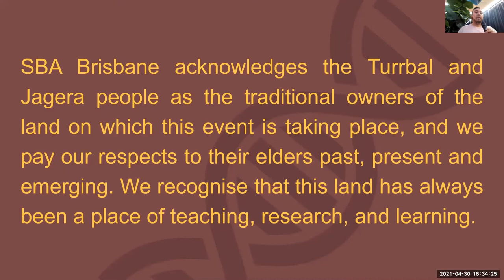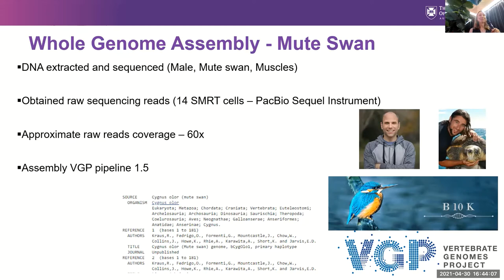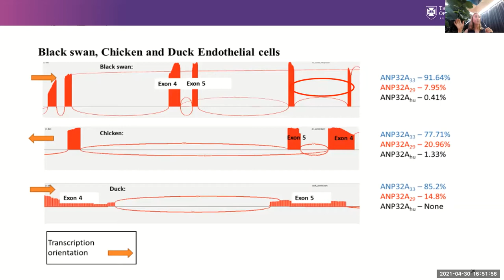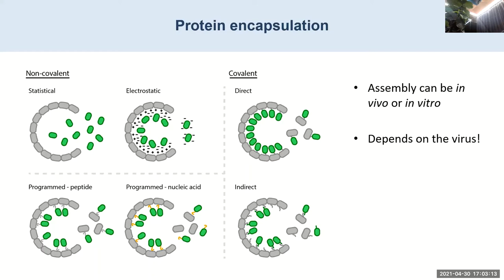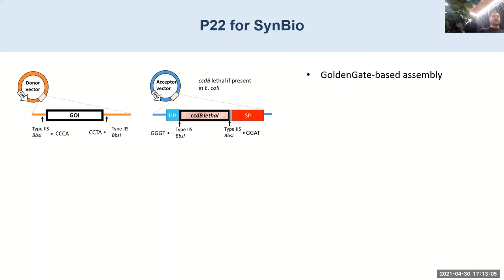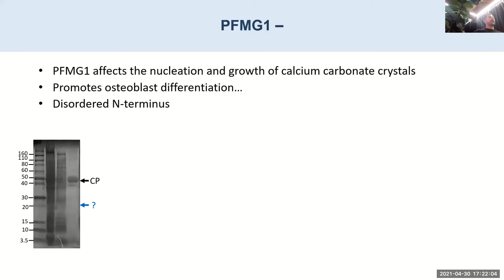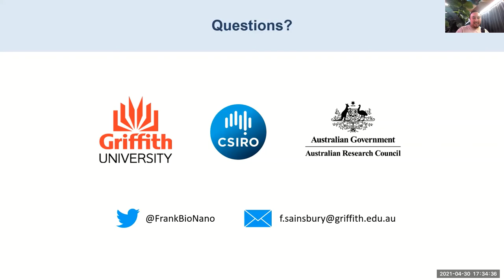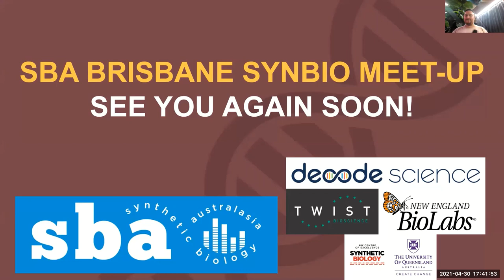Meet-up - Dr Kirsty Short and Dr Frank Sainsbury - April 30 2021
Synthetic Biology Brisbane Meet-up April 30th 2021

Dr. Kirsty Short (The University of Queensland)
"Comparative Genomics: Insights Into Avian Influenza"

"Virus-like Particles as Synthetic Nano-environments for Fundamental and Applied Biology"

0:00​ - Intro
1:42​ - Dr. Kirsty Short "Comparative Genomics: Insights Into Avian Influenza"
24:24 - Dr Frank Sainsbury "Virus-like Particles as Synthetic Nano-environments for Fundamental and Applied Biology"
1:00:54 - Sponsor Information